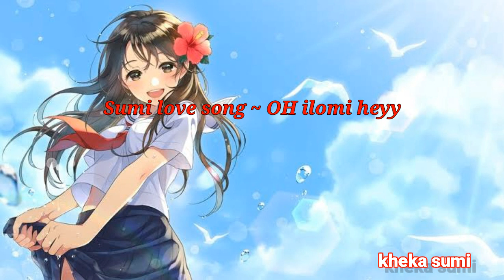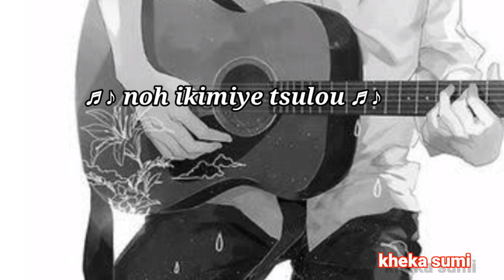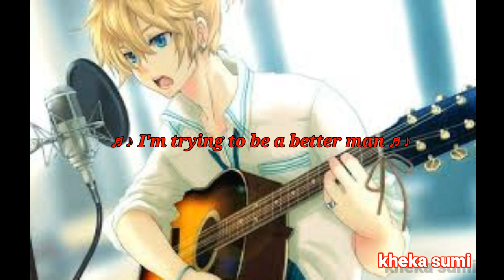Sumi love song ~ oh elomi heyy by sumika yepthomi